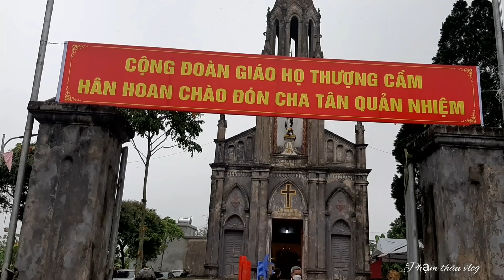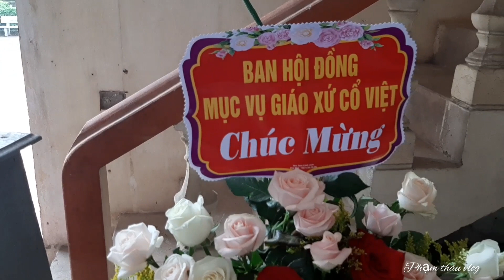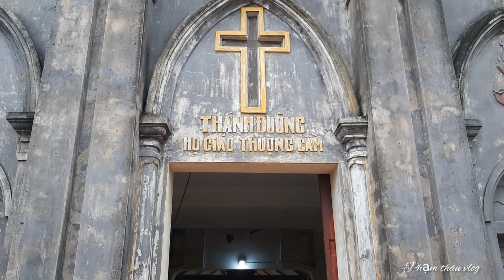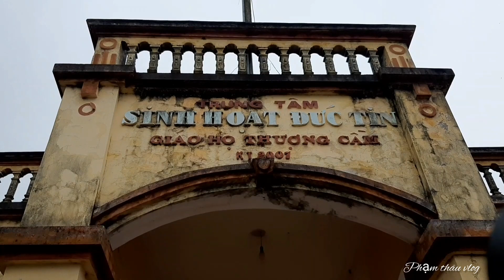GIÁO HỌ THƯỢNG CẦM (KÌM)THUỘC GIÁO XỨ CHÍNH TÒA GP THÁI BÌNH MỪNG ĐÓN CHA NHIỆM SỞ .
GIÁO HỌ THƯỢNG CẦM (KÌM)THUỘC GIÁO XỨ CHÍNH TÒA GP THÁI BÌNH MỪNG ĐÓN CHA GIU SE PHẠM ĐỨC BÌNH VỀ VỚI CỘNG ĐOÀN GIÁO HỌ LÀ CHA QUẢN NHIỆM GIÁO HỌ THƯỢNG CẦM (KÌM. )TRỰC THUỘC GIÁO XỨ CHÍNH TÒA GP THÁI BÌNH.